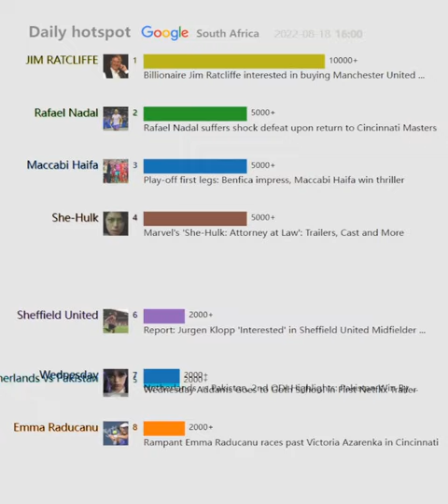Daily hotspot（South Africa）20220818 | Zimbabwe vs India Live Score Ball by Ball, Zimbabwe vs...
Zimbabwe vs India Live Score Ball by Ball, Zimbabwe vs India 2022 ...
Billionaire Jim Ratcliffe is interested in buying Manchester United ...
Rafael Nadal suffers shock defeat upon return to Cincinnati Masters
Billionaire Jim Ratcliffe interested in buying Manchester United ...
Marvel's 'She-Hulk: Attorney at Law': Trailers, Cast and More
Catherine Zeta-Jones, Jenna Ortega-starrer Wednesday Addams's ...
West Ham vs Viborg live score updates and analysis from London ...
Play-off first legs: Benfica impress, Maccabi Haifa win thriller
Netherlands vs Pakistan, 2nd ODI Highlights: Pakistan Win By ...
Report: Jurgen Klopp 'Interested' in Sheffield United Midfielder ...
After a $6B Payday, Cricket Prepares to Stake Its Claim in the U.S.
Siviwe Gwarube is new DA chief whip after Natasha Mazzone is ...
Wednesday Addams Goes to Goth School in First Netflix Trailer
Netherlands vs Pakistan, 2nd ODI Live Score Updates: Pakistan On ...
Update on SA's Thai prisoner, Ashley Oosthuizen's leave to appeal ...
This common golf-bag organizing mistake could be damaging your ...
Rampant Emma Raducanu races past Victoria Azarenka in Cincinnati